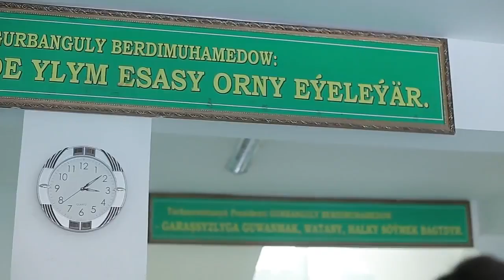Kerki etrap yoruteleshdirlen 2-nji orta mekdep Uchurym 2017